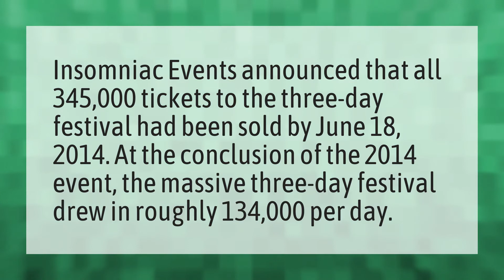How many tickets EDC sell?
Edc 2020 • How many tickets EDC sell?